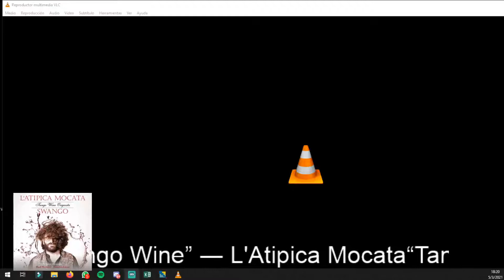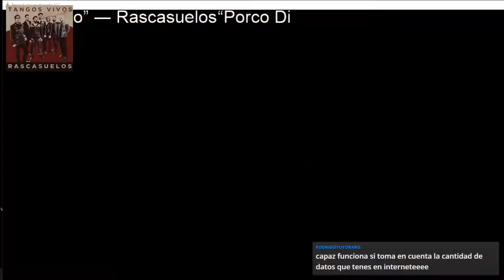Contrabajo x Contrabajo: Entrevista a Federico Maiocchi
Primera entrevista del ciclo Contrabajo x Contrabajo, donde entrevisto a colegas del Tango.f

Entrevista con el maestro Federico Maiocchi, contrabajista de Astillero, Quinteto Criollo Gonzales Calo.

Parte de la programación de la radio Morada del Tango Nuevo.